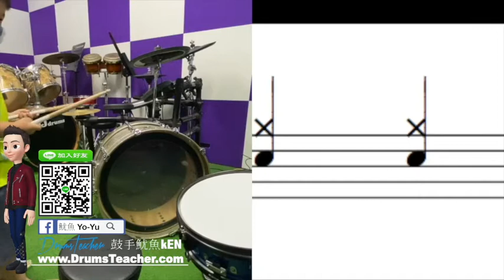【爵士鼓手魷魚kEN®】🥁🎼DrumsTeacher.com™🎶表演.課程 (2020-04🎵爵士鼓學員；幼兒班.學生班.成人班 音樂打擊樂器團體課程) Drum SparxStix